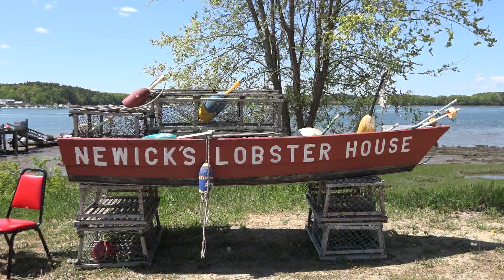I Love Lobster Rolls [Parody]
Everyone in New England knows that lobster rolls are the best food you can make with a crustacean. This parody of "I Love Rock 'n' Roll" perfectly explains the love for these lobster-filled delights.

Big thanks to Newick's Lobster House for hosting our nonsense.

Also a big thanks to The Hillbilly Weatherman for his cameo appearance.